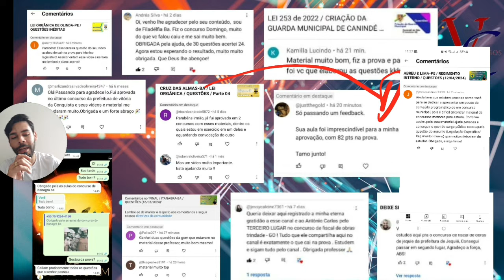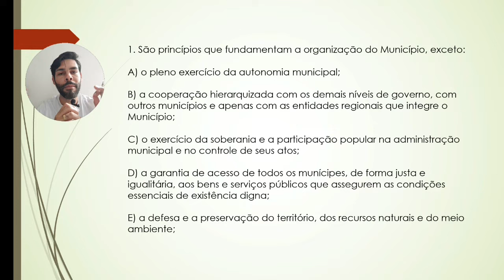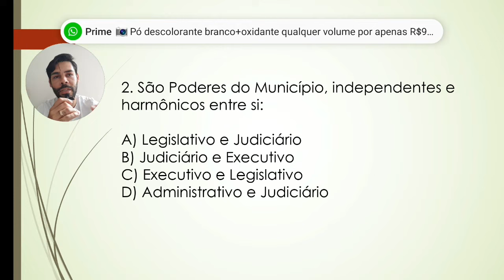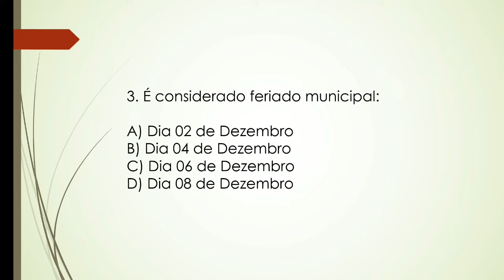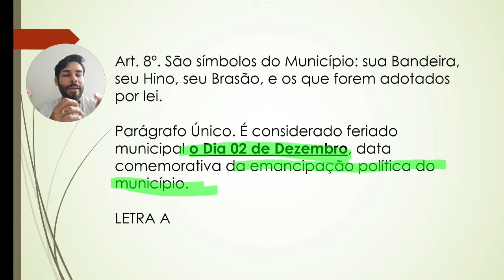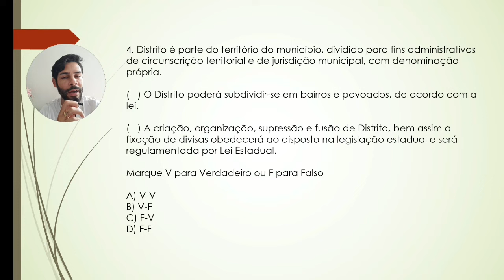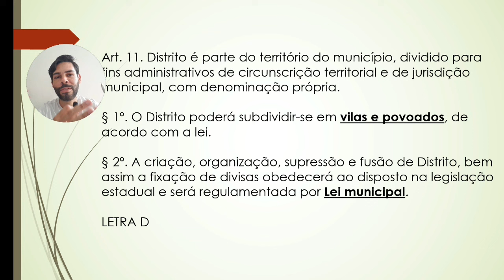IPIAÚ-BA / LEI ORGÂNICA / QUESTÕES P1 (26/06/2024)